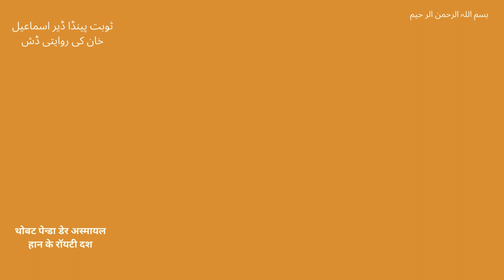D.I Khan traditional Dish | sobat ثوبت | Painda | Sureed ثرید | ke easy tasty recipe |lala desi food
السلام علیکم
 Welcome to my chennel lala desi food || In this video, we lear۔ki Recipe in URDU/HINDI i hope you will like my recipes.